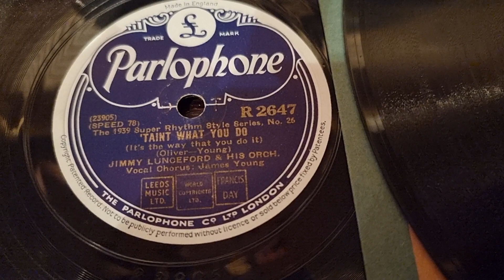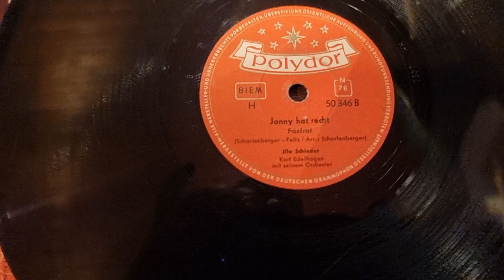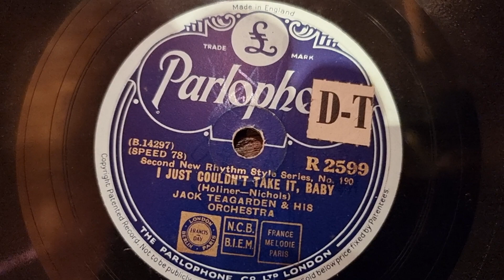Volkmars Schellackgruss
Werte Schellackfreunde für heute: SUGAR aus dem Album "New American Jazz" mit THE CAPITOL JAZZMEN. Ich wünsche viel Spaß beim Hören.